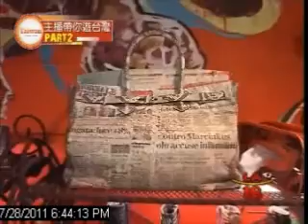Episode 9 07282011 Travel to Taiwan with LA 18 Celebrity part 2.wmv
主播帶你遊台灣Part 2,劉怡君帶你遊青康龍生活區,城市價日精品旅館- 沐蘭精品旅館的現代生活設計及精緻美食,放慢腳步與怡君同遊